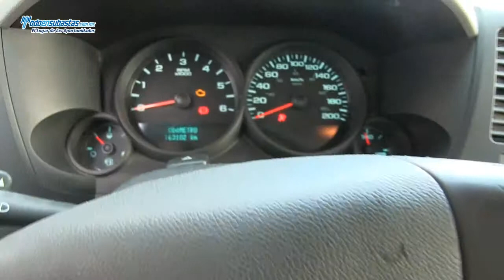Chevrolet / Silverado 1500 Paquete H A/A B/A Camper / 2008